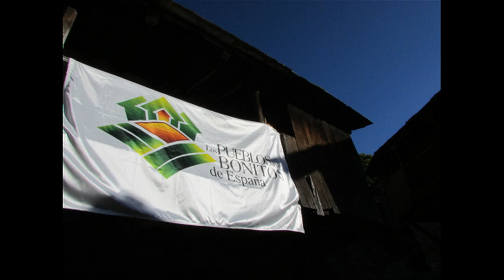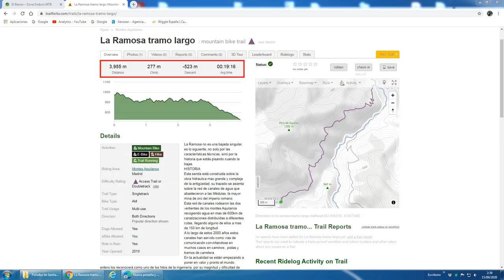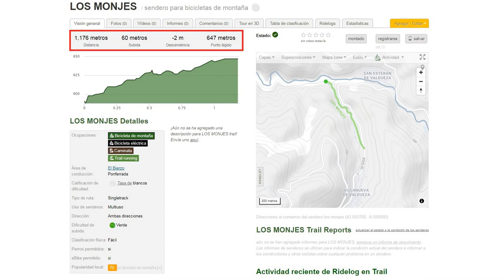BTT-Peñalba de Santiago y Valle del Silencio (descenso La Ramosa)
Ruta circular por el Valle del Silencio hasta Peñalba de Santiago (Uno de los pueblos más bonitos de España). Descenderemos por algunas sendas históricas como La Ramosa o la Senda de los Monjes.
El Bierzo es un paraíso para la bici de montaña!